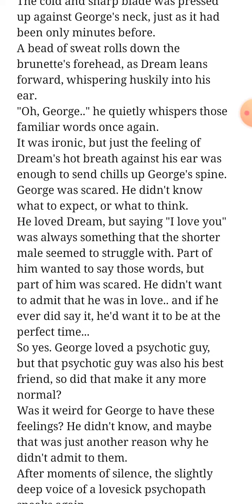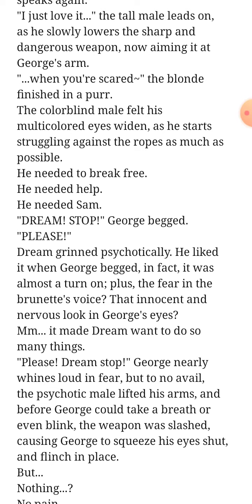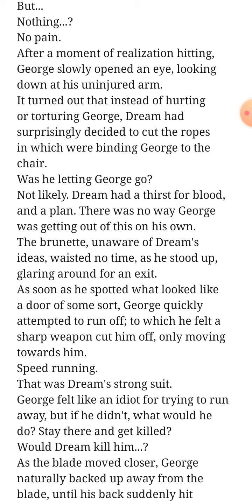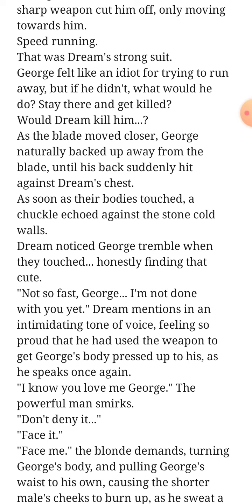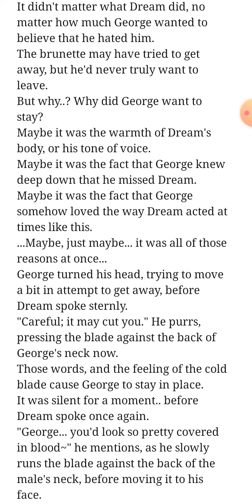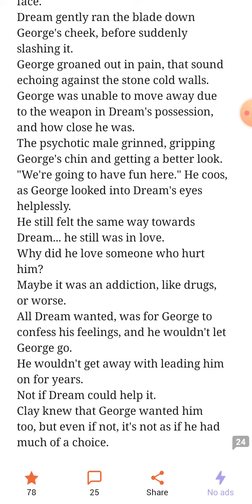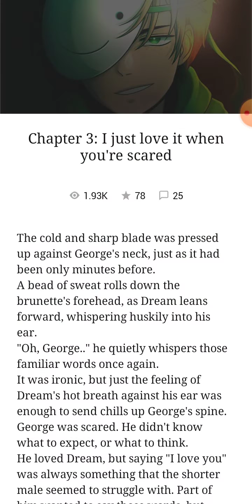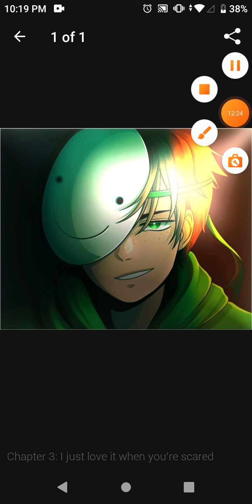THIS DREAM ART IS AMAZING!!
Her the caps. FOLLOW DREAM! WHAT THE FUCK ARE YOU WAITING FOR!? GO DO IT!!

Love how in these videos I'm promoting his channel but I myself don't even watch him.